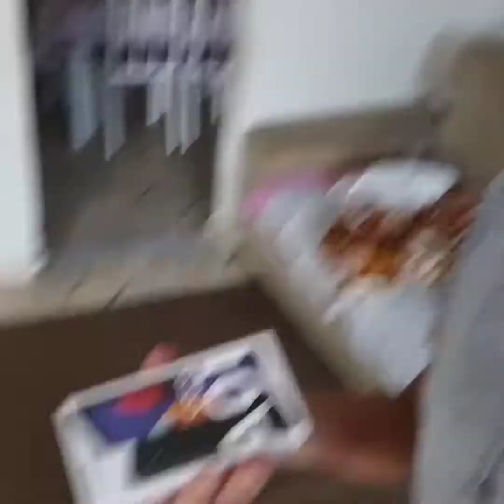trollei minha filha !!! "comprei um celular novo pra ela "